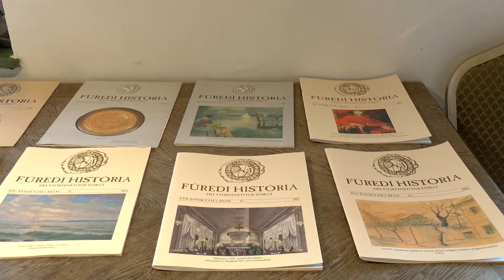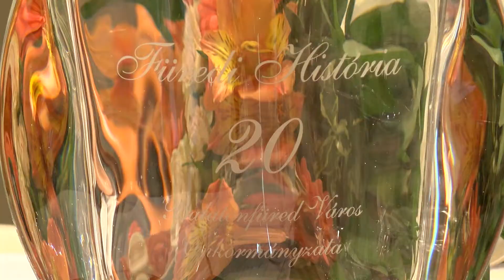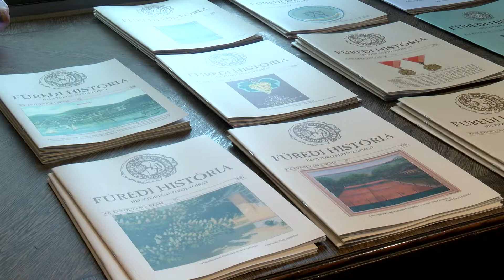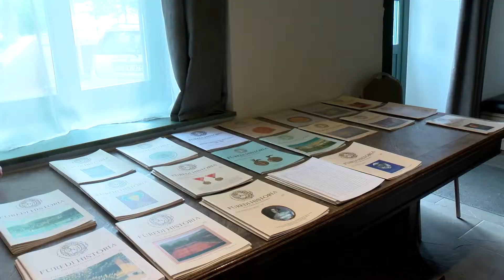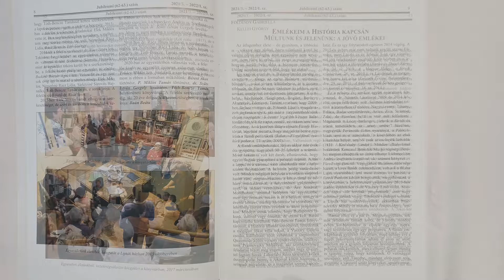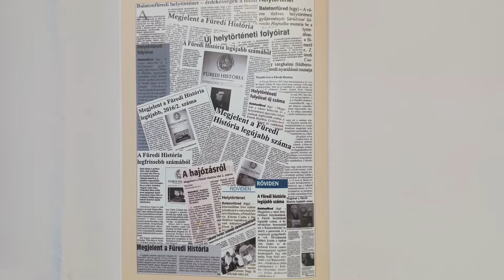Húsz éves a Füredi História folyóirat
Megjelent a Füredi História legújabb száma, nem is akármilyen tartalommal, hiszen a Balatonfüredi Helytörténeti Egyesület folyóirata most ünnepli elindulásának huszadik évfordulóját. A két évtizedes múltra visszatekintő helytörténeti kiadványt és készítőit szerdán a Kisfaludy Galériában köszöntötték. A jubileum alkalmából most egy 54 oldalas dupla számmal jelentkezik a szerkesztő bizottság, amelyet az emlékezésnek szenteltek a szerzők.